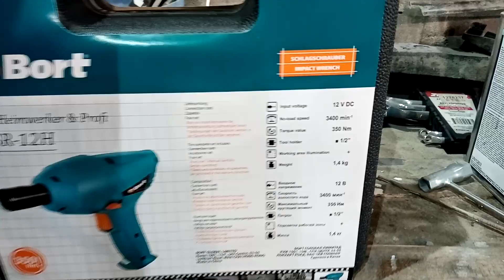Гайковерт Bort BSR 12H, дешево и сердито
Гайковерт Bort BSR-12H является проводным инструментом, который пригодится каждому водителю. Аппарат подключается через сеть автомобиля, поэтому вам не придется думать о том, где найти электричество для подключения.
Гайковерт Bort BSR-12H является довольно мощным инструментом, способным облегчить процесс работы с различными соединениями. Максимальное число оборотов достигает отметки в 3 300 оборотов в минуту, поэтому можно будет откручивать и закручивать даже шурупы на креплениях, которые не обслуживались длительное время.
Аппарат выполнен из надежных и проверенных компонентов, что гарантирует максимально длительное время эксплуатации. Тип патрона — квадрат 1/2''.
Также отметим, что комплектуется инструмент двумя торцевыми головками.